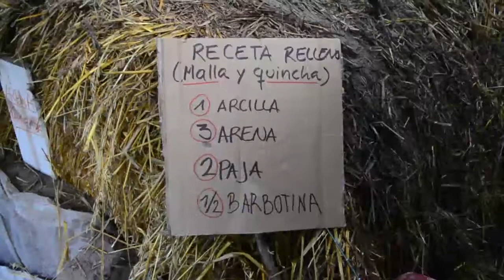Bioconstrucción - Volver a los origenes